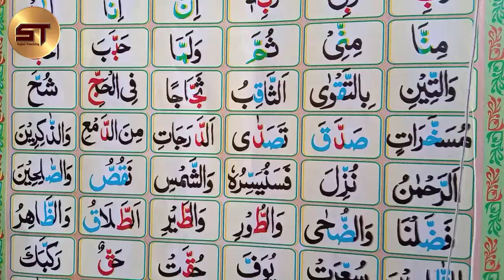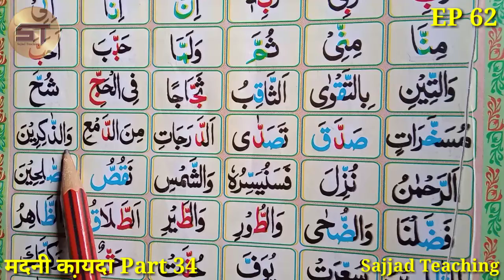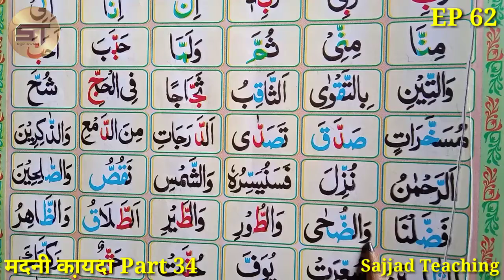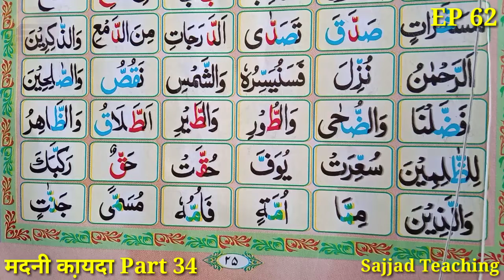Learn to Read the Quran Part 62 | क़ुरआन पढ़ना सीखे | Minna Minni Summa Walmma | Madani Qaida Part 34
1. Bagdadi Qaida
2. Yassarnal Quran
3. Noorani Qaida
4. Madani Qaida
5. Amma Para
6. Quran Sharif

Video Topic:  Is Video Me Ham Ne Aapko Bataya Hai Ki Madani Qaida Kaise Pade, Huruf Ki Pahchan, Madani Qaida, Alphabet, Hurufe Tahajji, Minna Minni Summa etc.